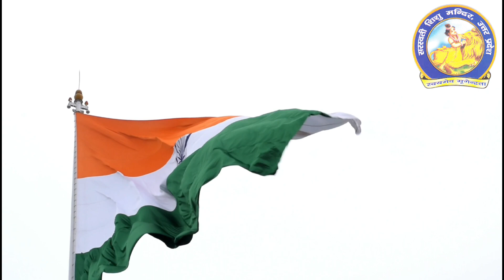जग में सुन्दर देश हमारा | गीत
Name :  @Vidya Bharti : Dr Ram Manohar

Thanks & Regards:
Vidya Bharti Kashi Prant